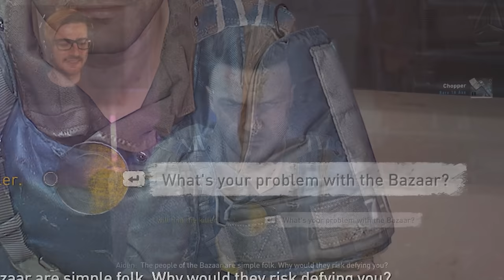THE NIGHTS ARE EXTREMELY DANGEROUS.. | Dying Light 2 (Part 4)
Welcome back to Dying Light 2! In today's episode, we spend our first time out in the night and yeah.. I think I'll stick to roaming the street in the day time from now on. Enjoy!